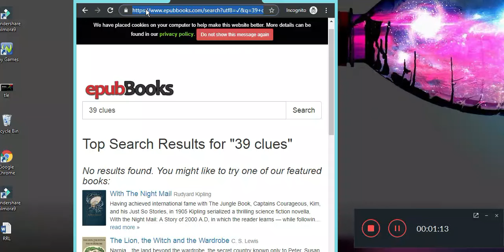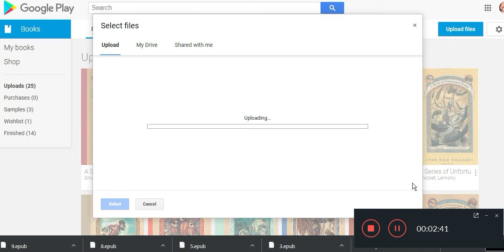How to download free books on google play books 2020 (pc and smartphone)